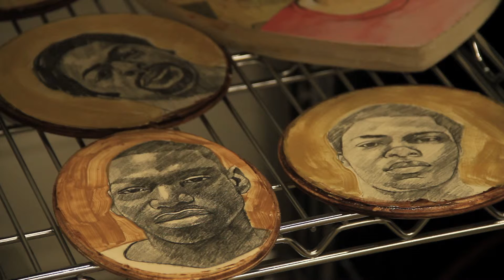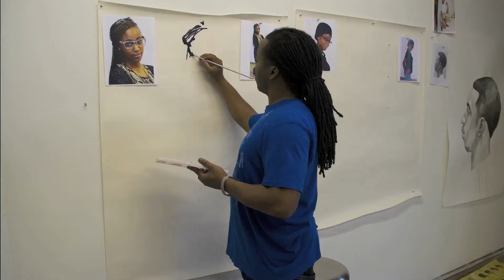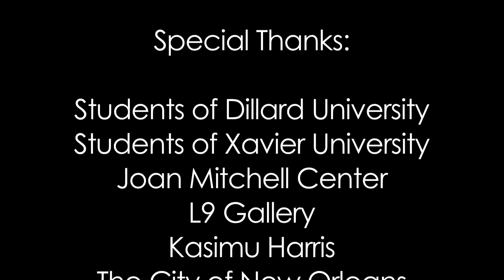Works from 'SlimCrowism' Series (Produced by Sienna Pinderhughes)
This video was produced 2013, by Sienna Pinderhughes, while in studio residency program at the Joan Mitchell Center in New Orleans.